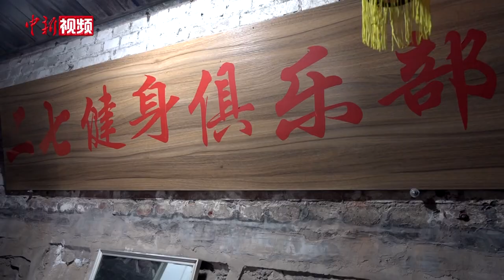北京“撸铁”大爷 工厂边角料做健身器械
在北京二七厂小区一处居民楼旁的简陋车棚内，隐藏着一个颇具“工业风”的健身房，它就是由老年群体组成的“二七健身俱乐部”。

6月1日，中新社记者来到二七健身俱乐部，用镜头记录下健身房里老人们锻炼的场景。在健身房一百多平米的屋子摆满了健身器械，而其中杠铃、哑铃、支架等等，大多数是用工厂边角料自制的。